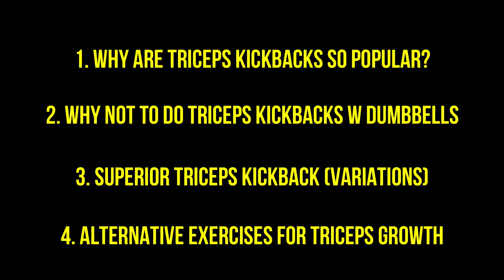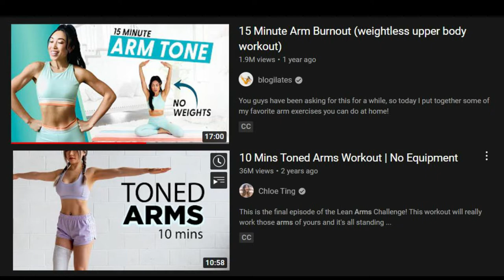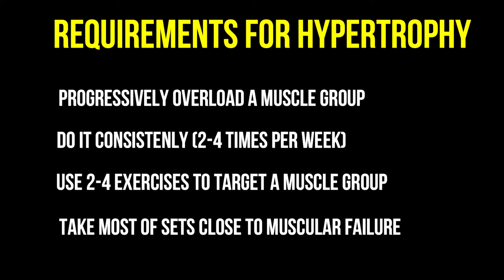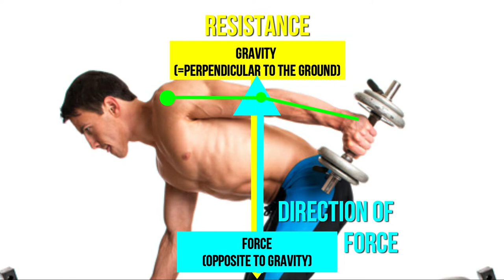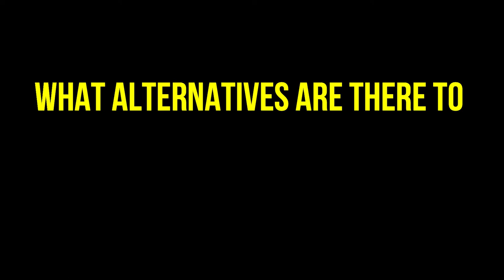WHY I DON'T DO DUMBBELL TRICEPS KICKBACKS 💪A Gravity Unfriendly Execise For Triceps Growth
Triceps Kickbacks with Dumbbells. Triceps Exercise. Use Gravity to Your Advantage and Not the Other Way Around.

The commercial tricep kickback is not a bad exercise per se, it won’t hurt you or anything like that, but given its relation to the gavity, it must be placed towards the lower end of a hypothetical value scale. I don’t have a problem with the movement in isolation. However, I do take issue when trainees want to rely entirely on the commercial kickback to spur growth in the triceps muscle group.

Note: All information provided by FacePull TiToX is of general nature and is furnished for educational/entertainment purposes only. No information is to be taken as medical or other health advice pertaining to any individual specific health or medical condition. You agree that use of this information is at your own risk and hold FacePull TiToX harmless from any and all losses, liabilities, injuries or damages resulting from any and all claims.

FacePull TiToX
My mission is to EDUCATE. ENTERTAIN. EMPOWER.
And needless to say I want to make facepulls the hottest exercise in the world.
You are stronger than you think, so believe in yourself.

MUSIC
Beat Down - Silent Partner
Lines - Topher Mohr and Alex Elena
Bloody Tears - Quinca Moreira
Brontosaurus - Topher Mohr and Alex Elena
Tomorrowville - Josh Kirsch/Media Right Productions